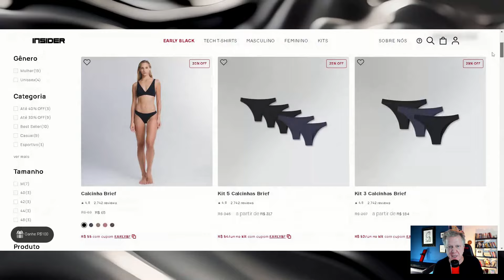GLOBO ANTES E DEPOIS DE BONNER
CUPOM FELTRIN15

Conteúdo sobre TV

SILVIO SANTOS